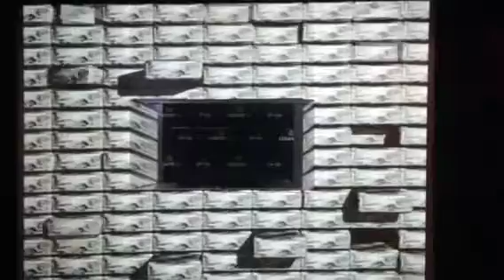CABINA 3D piraña discomobil 618206499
Cabina 3D piraña discomobil , contratación 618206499